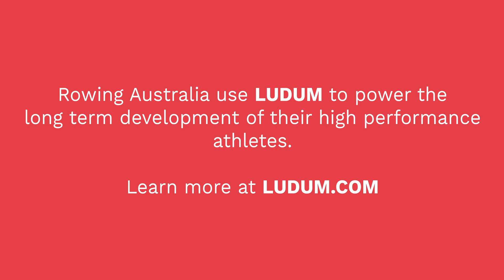How To Set Heart Rate Training Zones For Rowing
Training using heart rate zones can be one of the most effective ways to improve your performance but knowing how to set your heart rate zones isn't always obvious.

In this video, Dr Tony Rice, the Rowing Science Lead at Rowing Australia explains how to use a 30min test to determine your heart rate zones so that you can make the most of your rowing training and workouts.

Ludum is the training management and performance analysis tool for teams.

Top coaches rely on Ludum to keep winning and achieve better results through the power of performance data, better organization and smooth communication.